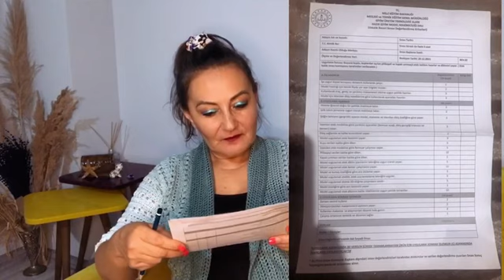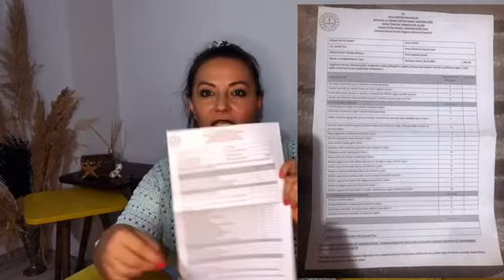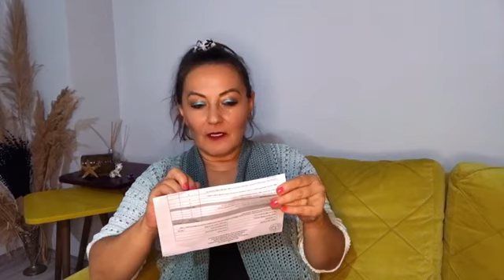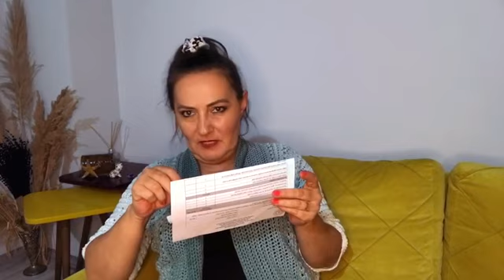Ustalık Sınavı / Hazır Giyim Model Makineciliği / Usta Öğreticilik / Dikiş Sınıfı / Sibel Hoca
Hazır Giyim Model Makineciliği Ustalık Sınavı nasıl yapılıyor, sınav sorusu, süresi, sınavda sizi neler bekliyor, neler yapacaksınız hepsi bu videoda, Ustalık Sınavları ve Usta Öğreticilik Sınavları ile ilgili hazırladığım oynatma listesindeki videoları izlemeyi unutmayınız, hepsi eğitim videosudur. Oryantasyon belgesi ile ilgili gönderilerime de bakabilirsiniz.
Ustalık sınavlarına girebilmek için gerekli şartları yerine getirdiğinizde ve sınavlara hazırlandığınızda bu belgeleri almak kolay:) önemli olan sizin azminiz.

Sınavlara girecek olan herkese kalpten başarılar diliyorum 💞💞🥰 Sınav sonuçlarınızı benimle paylaştığınızda da son derece mutlu oluyorum 😘🥰🥰🥰🥰

İnstagram sayfam : dikis_sinifi

Öne çıkan hikayelerimde sabitlediğim ustalık sınavı gönderilerime bakabilirsiniz orda hepsi yazıyor:) Ayrıca bir çok drapaj tekniği videosu da mevcut .
Dikiş sınıfından sevgiler herkese 🍀🍀🍀🍀💞💞💞💞💞💞💞💞

Hazır giyim model makineciliği ustalık Sınavı
Ustalık belgesi
Ustaöğreticilik
Usta öğretici olmak için
Oryantasyon belgesi

Ustalık sınavları ile ilgili merak ettiğiniz soruları cevap vermeye çalıştık keyifli seyirler,

Drapaj usulü ile asimetrik bluz